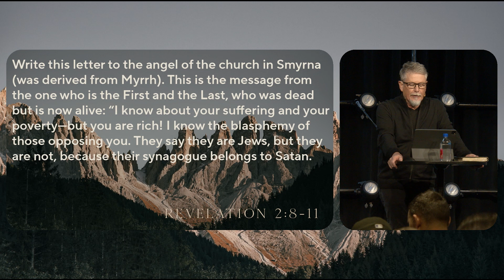The Book of Revelation: Revelation 2:8-11 - Sunday Morning 02.04.24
Vintage City Church // Teaching Series: The Book of Revelation // Gary Peters // Revelation 2:8-11

The letter to Symrna was not acknowledging their works but their suffering. Pastor Gary is taking us through Revelation 2:8-11, explaining the meaning of suffering. Suffering means to be tormented, troubled, bewildered, confused, and worried. What is the mystery of suffering? If you ask for an answer to your sufferings, you will never get a satisfying answer. We all want the fellowship of the resurrection and the power, but no one wants to be part of the fellowship of Jesus' suffering. Lastly, God is not out there to get you; if we set certain things in motion, there will be consciences. Look at the church of Symrna; they are suffering because of their choices of serving God.

Want to learn more about who we are?

To support this ministry and to help us continue to reach people where they are

Chapters:
0:00 Mens Bible study
1:14 History of Symrna
3:53 Concerning the Letter
5:36 Revelation 2
7:07 I know your suffering
11:15 Suffering because of your faith
17:19 And those that have need of Him
19:08 Have we forgotten what we were saved from?
23:42 Are we partnering with God or not?
26:55 Deeper the cut, the more cleansing
29:00 Jesus makes intercession for us
29:37 Don’t be afraid